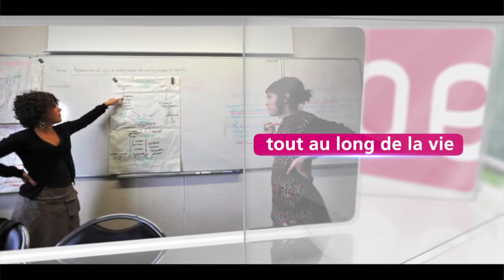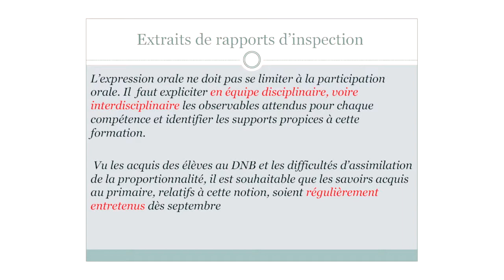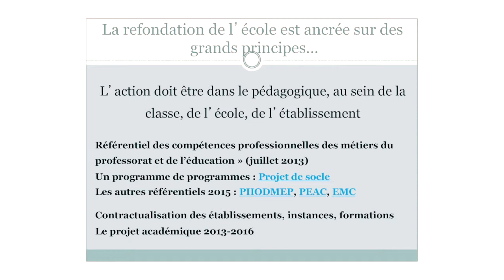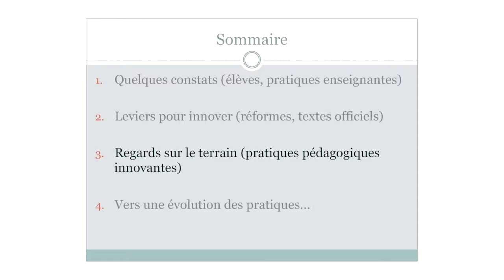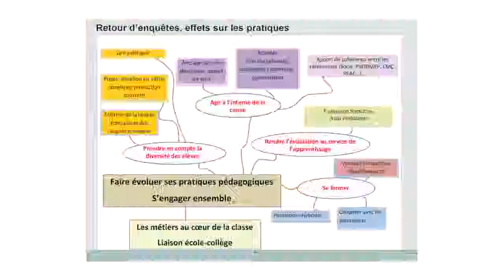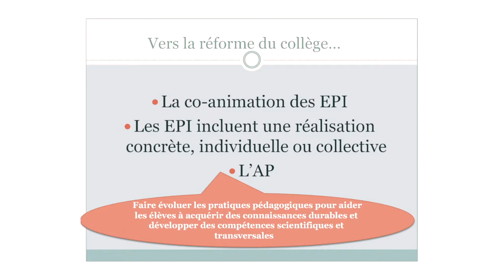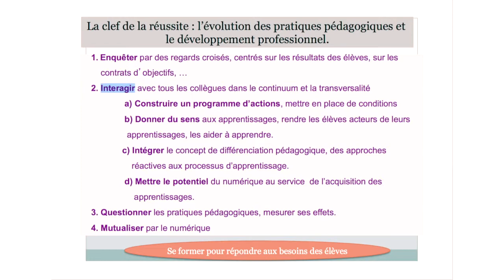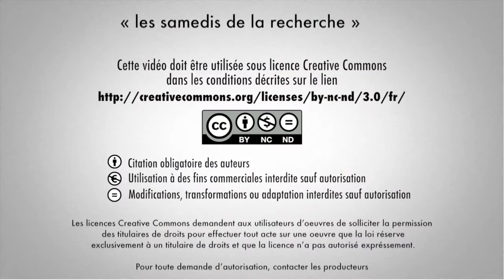La continuité des apprentissages de l'école au collège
Pratiques pédagogiques, innovations
La continuité des apprentissages de l'école au collège : quelques recherches-actions mises en œuvre

Marie-Christine OBERT, IA-IPR de mathématiques et Groupe de Production-Formation-Académie de Lille